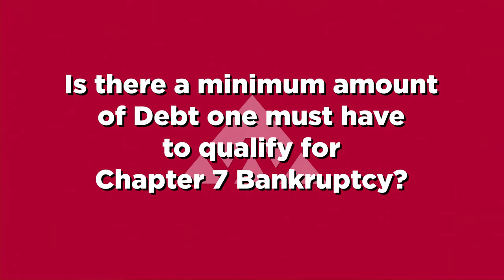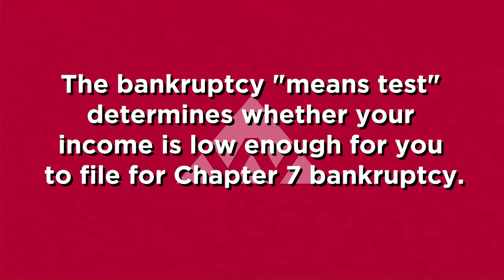CHAPTER 7 BANKRUPTCY [HOW MUCH DEBT DO YOU NEED TO FILE]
Is there a minimum amount of debt you need to file chapter 7 bankruptcy?

for your FREE case evaluation.

ABOUT SCOTT

Scott Allums started his bankruptcy and consumer protection law firm in 2001. A fully licensed bankruptcy attorney, he has extensive experience helping businesses, individuals and families seeking debt relief.  Scott will help you put an end to abusive collection phone calls, help you enforce your bankruptcy discharge, and put you on track to obtain a fresh start.

The majority of his practice focuses on:

Bankruptcy Law
Debtors Court
RESPA violations
Mortgage Litigation
Loan Modifications
Bankruptcy Discharge Violations
Fair Debt Collection Practices Act (FDCPA)
Fair Credit Reporting Act (FCRA)
Abusive Collection Phone Calls
Debt Collectors illegally contacting your family members, neighbors or friends
Defending Collection Lawsuits
Judgments
Avoiding Liens in Bankruptcy
Tax Debt
Student Loans
Stopping Foreclosures
Stopping Repossessions
Stopping Garnishments

Allums Welsch, PC serves clients throughout Jefferson, Tuscaloosa, Shelby, Bibb, Blount, Walker, Marion, Lamar, Fayette, Winston, Pickens, Greene, and Sumter counties, including Birmingham.

We are a debt relief agency. We help people file for Bankruptcy under the Bankruptcy Code. No representation is made that the quality of the legal services to be performed is greater than the quality of legal services performed by other lawyers. Attorney Advertising. This video is designed for general information only. The information presented in this video should not be construed to be formal legal advice nor the formation of a lawyer/client relationship.